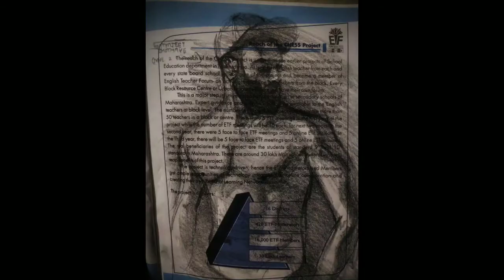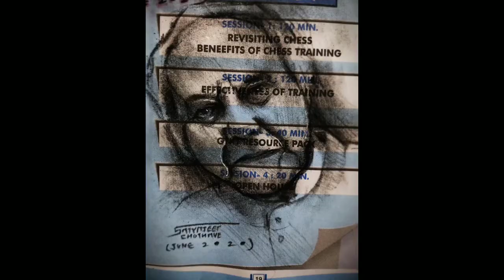JUNE 2020 (Monthly Art Collection) Satyajeet Chothave Art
These are my all artwork which i done in june month 2020

Hope you enjoyed and learned from this video

SATYAJEET CHOTHAVE ART

satyajeet chothave art.